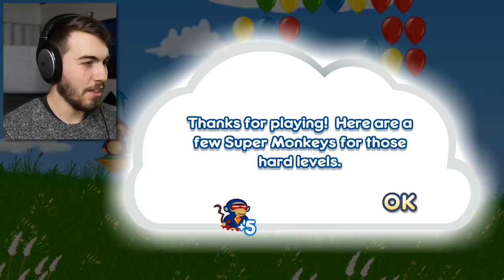These Balloons can Reverse Gravity! (Bloons 2)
The Bloons sequel has moving balloons, bees, flowers, and many more new features!